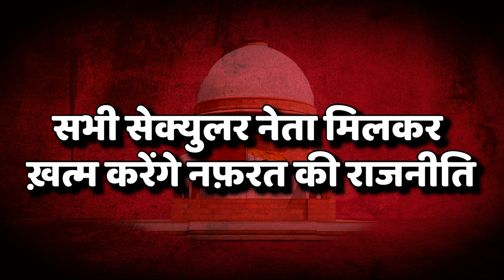कांग्रेस नेता की मौलाना सज्जाद नौमानी से अपील, सेक्युलर नेता मिलकर ख़त्म करेंगे नफ़रत की राजनीति!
कांग्रेस नेता की मौलाना सज्जाद नौमानी से अपील, सेक्युलर नेता मिलकर ख़त्म करेंगे नफ़रत की राजनीति!  Desh Live | Sahal Qureshi | Gyasuddin Shaikh | Maulana Sajjad Naumani

नीचे दिये गए लिंक पर क्लिक कर के Desh Live चैनल को सब्सक्राइब करने के बाद “Join” बटन दबाकर Silver, Gold या Platinum में से किसी भी एक को चुनकर भी आप हमारा ज़्यादा से ज़्यादा समर्थन और सहयोग कर सकते हैं।”👇

कमसे कम 10 लोगों को यह मेसेज भेज कर हमारी मुहिम को मज़बूत करें।